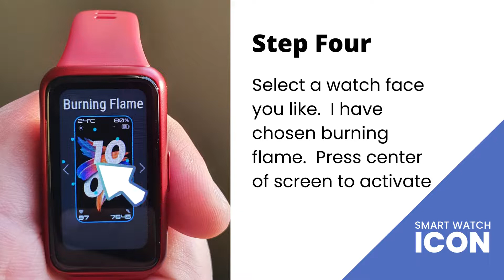Huawei Band 7 : How To Change Watch Face Using Watch Tutorial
A real simple way to change your watch face on the go.  You have the option to change the watch face using the Huawei Health App on your phone, but this method seems to be far quicker.

For more information about smart watch features and how they can be useful to you go to my blog site.  I also have written numerous articles about the Huawei Band 7.  You should look into that also.

Music Credit
Song: JOXION - Talk That Way [Arcade Release]